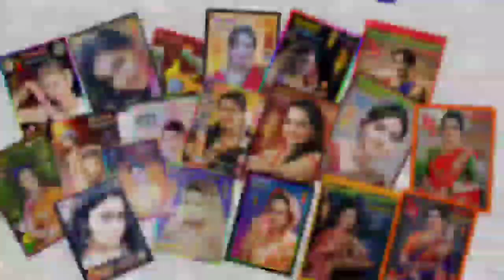Ashti - कडा शहरातील सुंदरनगर भागात शिरले अनेकांच्या घरात पाणी.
कडा शहरातील सुंदरनगर भागात शिरले अनेकांच्या घरात पाणी..